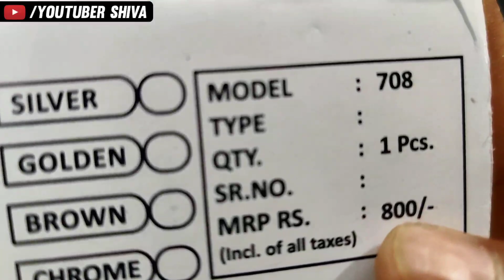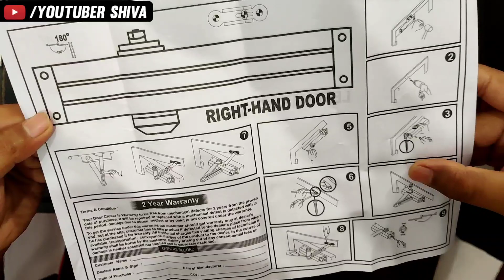How to Install Automatic Door Closer 2 Speed | Unboxing & Review | Door Closer kaise lagaye Ghar pe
Best Buy Link - Godrej Locks C071 2 Speed Hydraulic 60kg Door Closer (Silver)